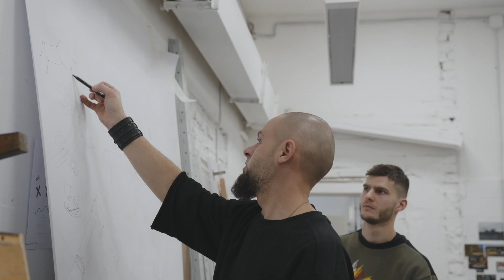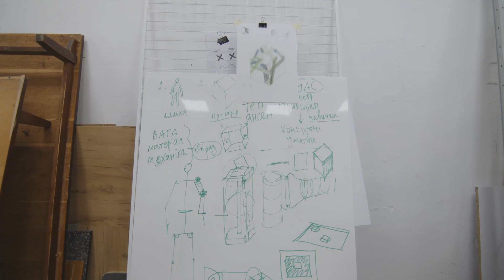Перформанс "Тіло і простір" від студентів/-ток 1-го курсу ХША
Впродовж семестру разом із тьюторами Констянтином Зоркіним та Миколою Набока студенти/-тки вивчали рух у просторі.

Від лінії та площини на малюнку студенти/-тки поступово рухались до створення проєкції людини у масштабі 1:1; командно вивчаючи, як тілесно простір сприймається людиною.

Перформанс  нагадує майбутнім архітекторам/-ркам про важливість занурення у маленький простір.

Відео: Дмитро Пашко